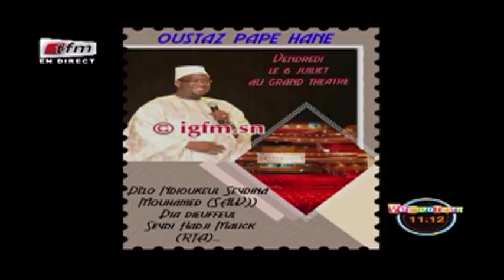RUBRIQUE - invité : MODOU dans Yeewu Leen du 23 Mars 2018